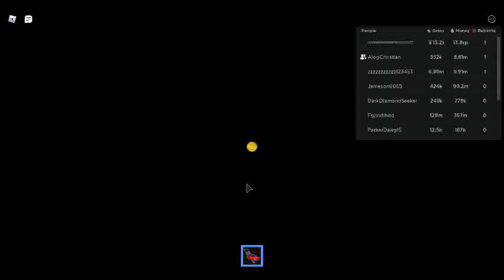Lawn Mowing Simulator In Roblox (Part 7) (Sorry For Not Uploading)